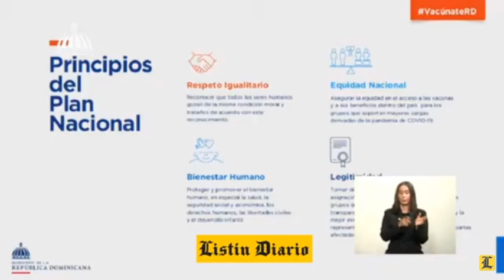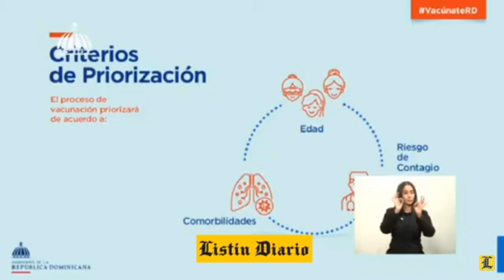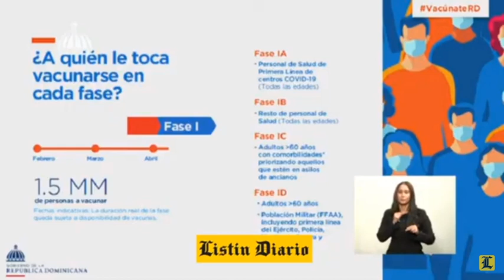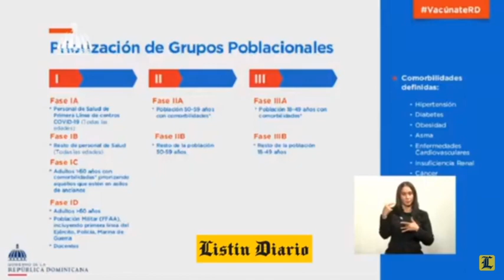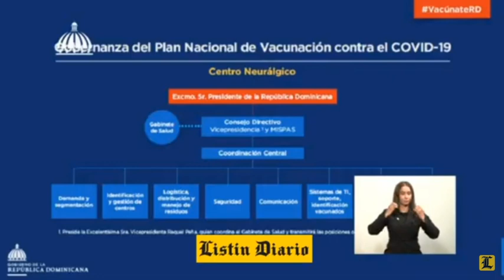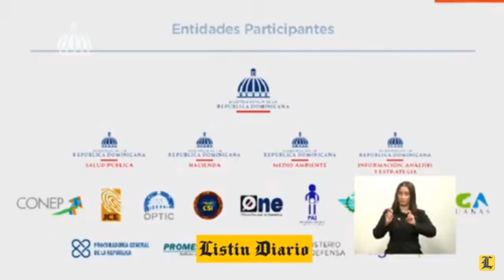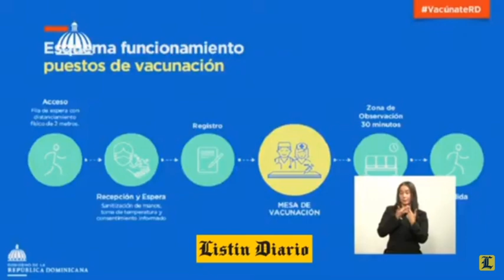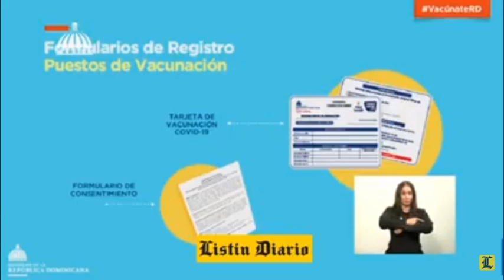VacunateRD: ¿Cuándo me toca la vacuna contra el COVID en República Dominicana?